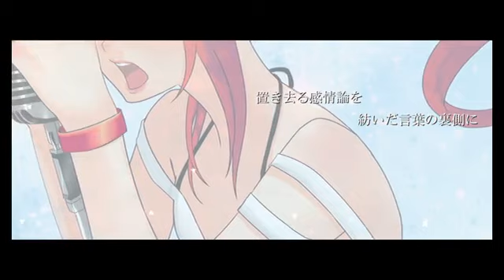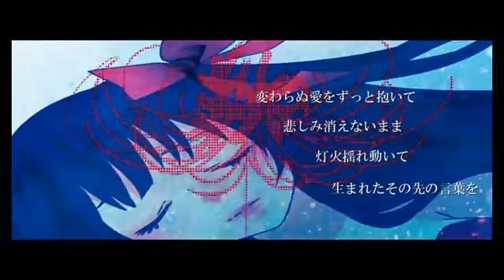【CUL】Flower on Heavens【オリジナル曲】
Vocals: CUL